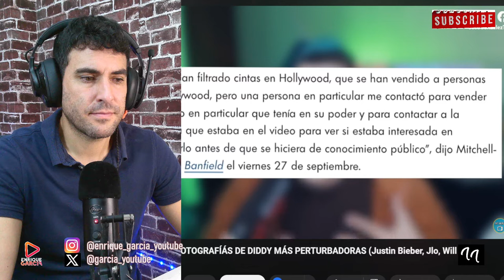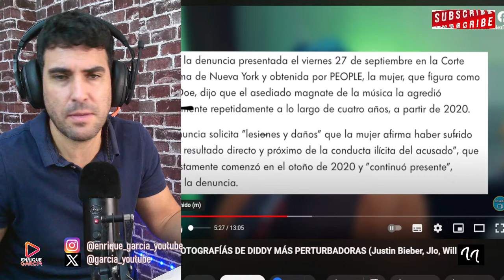WILL SMITH RETRATADO EN LA FOTO MÁS REPUGNANTE DE UNA FIESTA DE DIDDY COMBS, PUFF DADDY